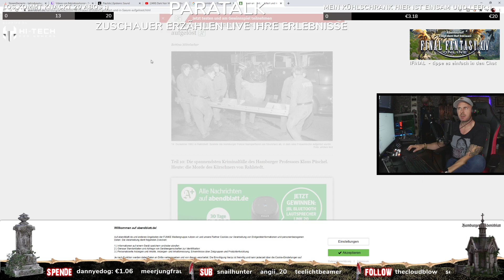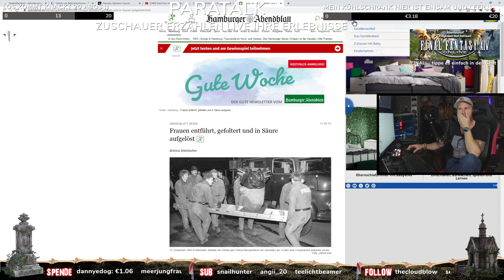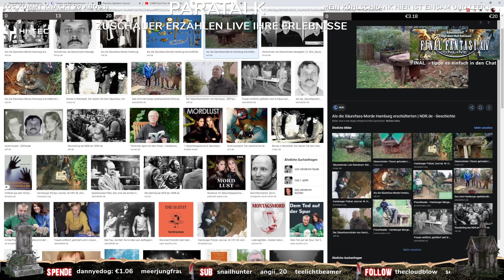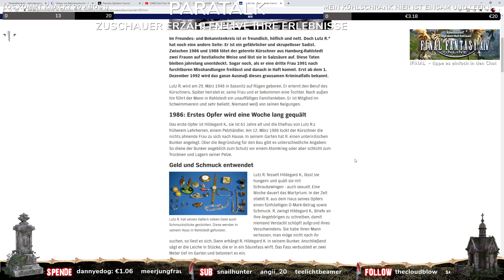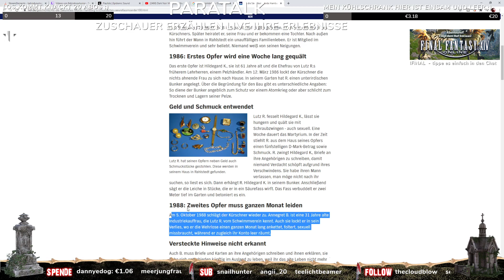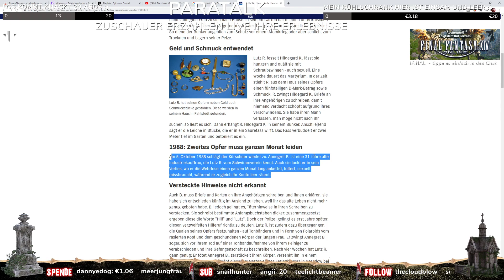2. Paratalk vom 23 09 2020 Teil 1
Hier erwartet euch ausschließlich Twitch Livestreams von Behind you ( auf twitch